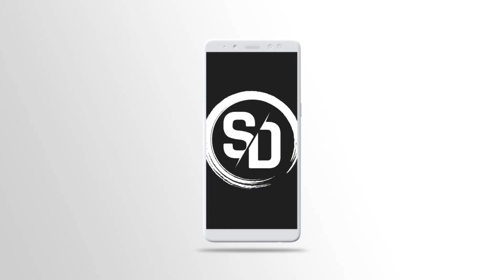Contestants Rumors | List | Bigg Boss Season 4 | Short Clip | SD | Santhanar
Contestants Rumors | Bigg Boss Season 4 | Tamil | SD | Santhanar

©️2020 SD EMPIRE